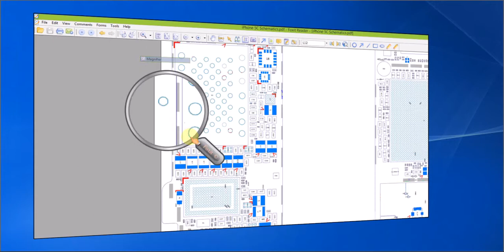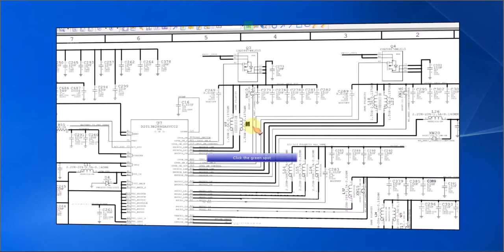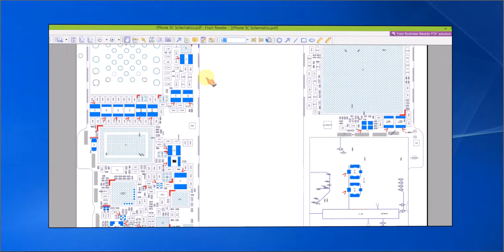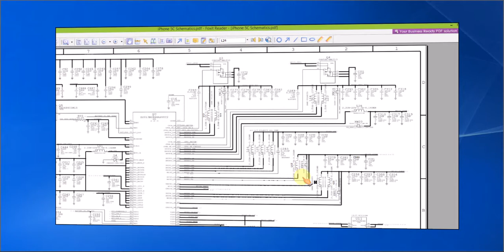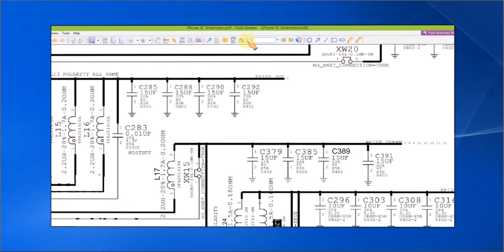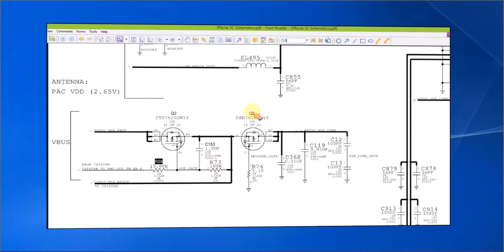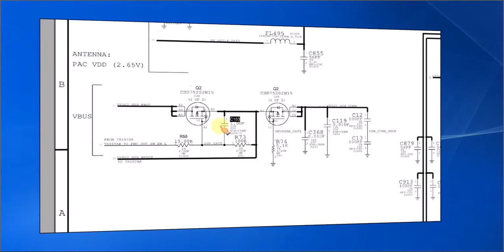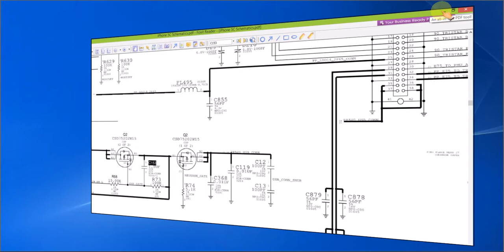ทดสอบการค้นหาอุปกรณ์บน iPhone 5C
ในคลิปที่จะทำการสอน iPhone 5c การค้นหาอุปกรณ์เป็นเรื่องสำคัญ ที่จะช่วยให้เราเรียนรู้ได้รวดเร็ว และ นำไปแก้ปัญหางานซ่อมจริงได้รวดเร็วยิ่งขี้น
เรียนซ่อมมือถือโดยอาจารย์นก 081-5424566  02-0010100